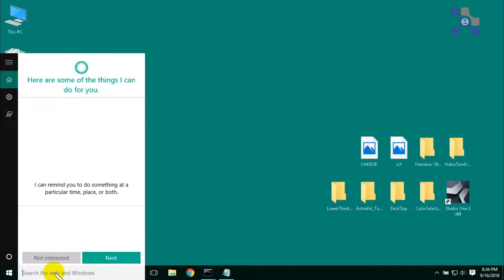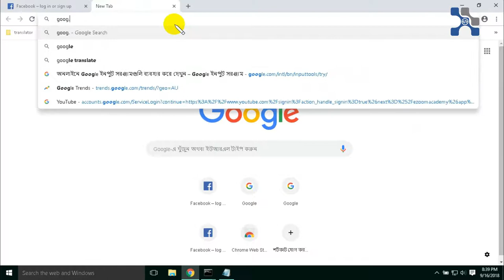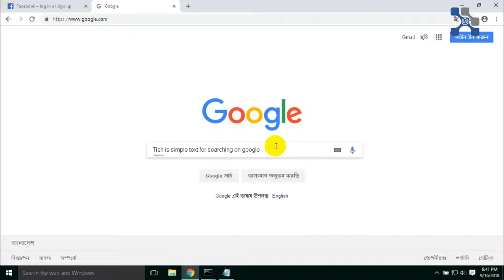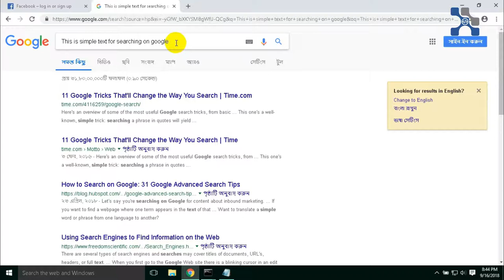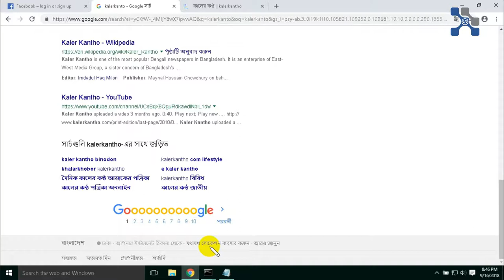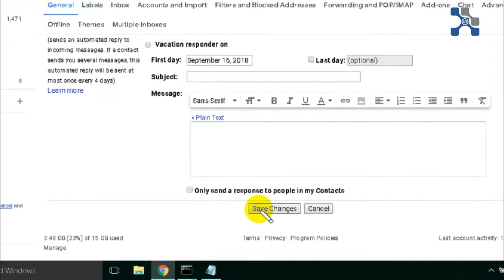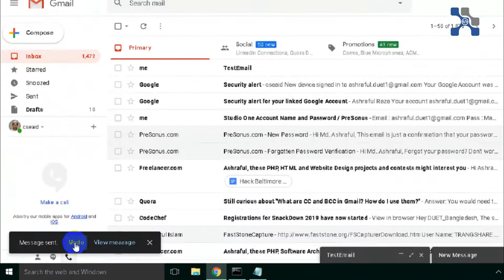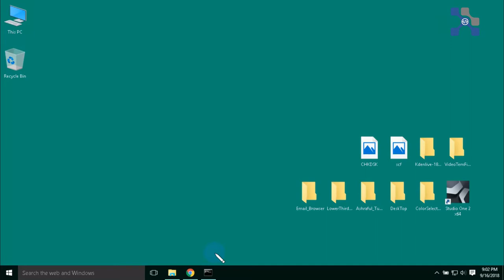8 important Computer Tricks Every Computer User Must Know -1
ezoom,ezoom academy,important Computer Tricks Every Computer User Must Know, কম্পিউটার টিপস্ এবং ট্রিকস্.